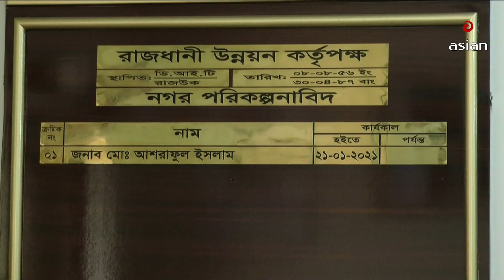সকাল সাড়ে ৮টার সংবাদ | এশিয়ান নিউজ | ২৬ জানুয়ারি ২০২৪ | Asian TV